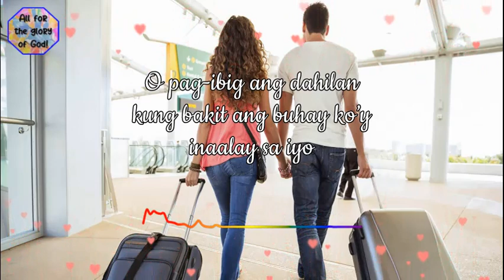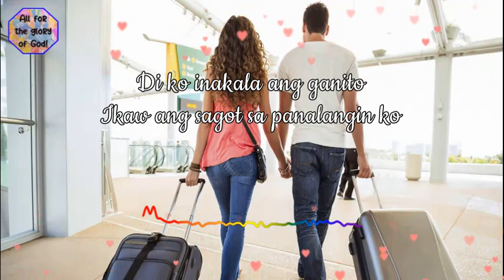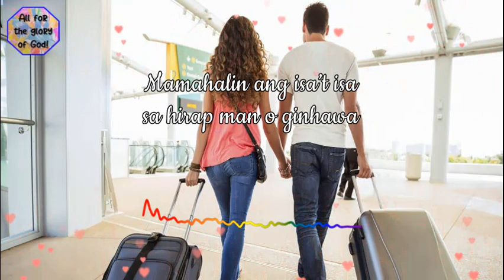Mamahalin Ang Isa't Isa (Markus Capule) - Pinakamataas na Papuri ay sa Panginoon Lamang!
GENESIS 2:18
Then the Lord God said, “It is not good for the man to be alone; I will make him a helper suitable for him.”
1 CORINTHIANS 11:9
for indeed man was not created for the woman’s sake, but woman for the man’s sake.

Grace, mercy and peace from God and the Lord Jesus Christ be with us all!
You can download, save, share, or convert to mp3 the video.

Song Title: Mamahalin Ang Isa't Isa
Music & Lyrics : Markus Capule
Original Artist: Markus Capule

CTTO: Santa Banta.com